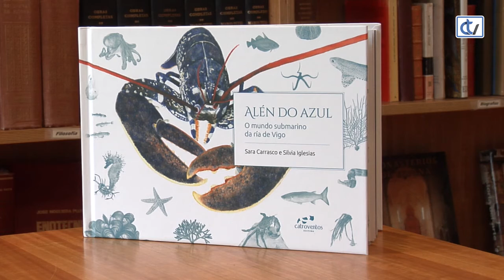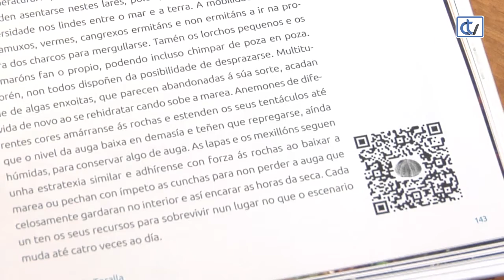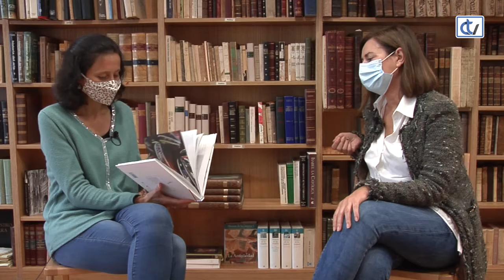Libraría Couceiro: Alén do azul. O mundo submarino da ría de Vigo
A libraría Couceiro suxire, para todos aqueles aos que lles atrae o medio mariño, 'Alén do azul. O mundo submarino da ría de Vigo', da autoría de Sara Carrasco e Silvia Iglesias, onde podemos atopar a descrición da flora e fauna deste espazo natural de enorme riqueza.